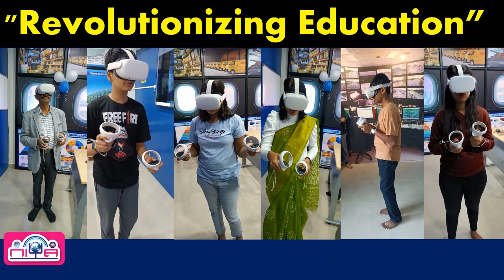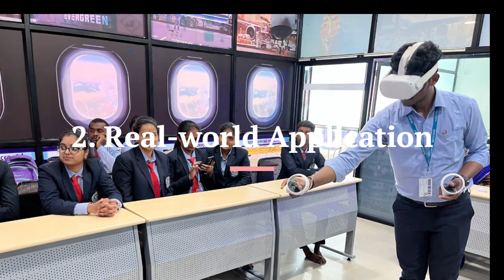virtual reality for students l vr for education l virtual reality in education l vr games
virtual reality for students, vr for education, virtual reality in education, vr games

NIYA other popular YouTube videos below:-

virtual reality for students
vr for education
virtual reality in education
vr for education and training
vr educational videos
vr education kanhangad
vr education consultancy
vr headset for education
vr education apps
ar vr for education
vr education maths
vr education by bharti sir
vr games for education
virtual reality projects for students
virtual reality for medical students
virtual reality videos for students
augmented reality for students
what is virtual reality
augmented reality and virtual reality
what is mixed reality
what is augmented reality
augmented reality applications
augmented reality projects
augmented reality explained
augmented reality in education
augmented reality tutorial
vr for education
vr educational videos
vr education kanhangad
vr education consultancy
vr education apps
vr education maths
vr games 360
vr games for android
vr games funny moments
vr games in chennai
vr games oculus quest 2
vr games 2023
vr games video
vr games roblox
vr games 2022
vr games tamil
vr games price in india
vr games cricket
vr games without controller
vr games ps5

Google ~ niya academy
Google ~ icse tuition
Google ~ vr training
Google ~ virtual reality